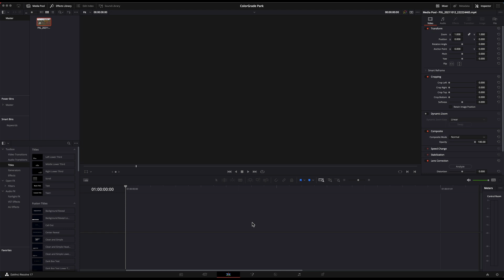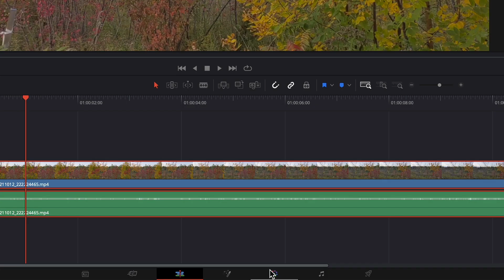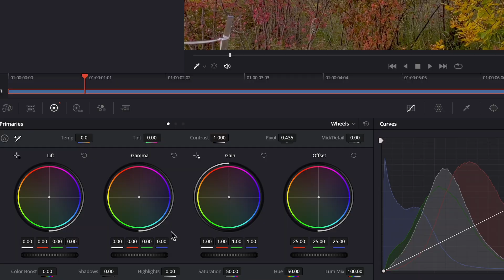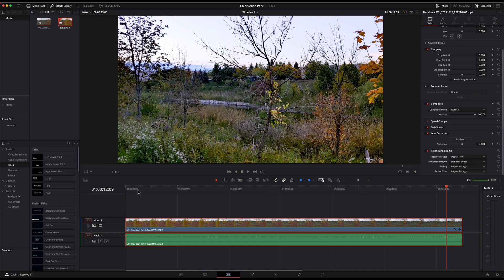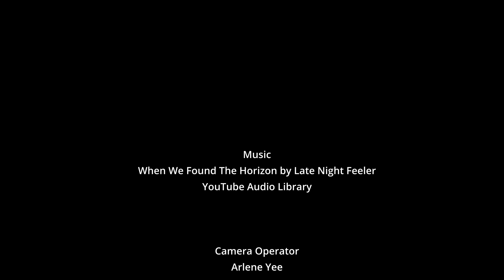Simple & Easy Colour Grading iPhone Footage in DaVinci Resolve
There are so many ways to colour-correct and colour-grade video footage. This is a quick, simple and easy way how I colour grade iPhone footage in DaVinci Resolve.

Timecodes
0:00 - Intro
0:12 - Title
0:18 - Color Grading
4:45 - Before and After
4:58 - Graded Footage
5:12 - Outro
5:38 - Closing Credits

Filmed with:
Canon XA-11
iPhone 12

Edited on:
DaVinci Resolve 17
Speed Editor